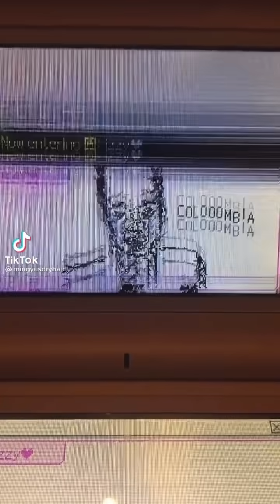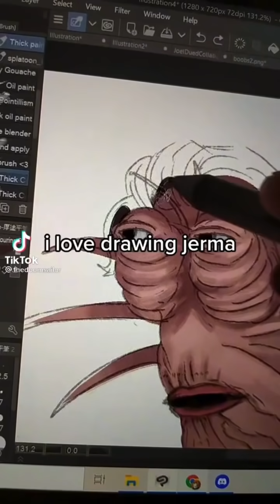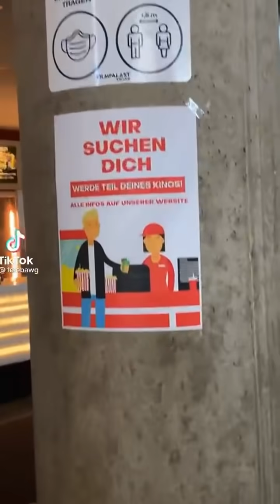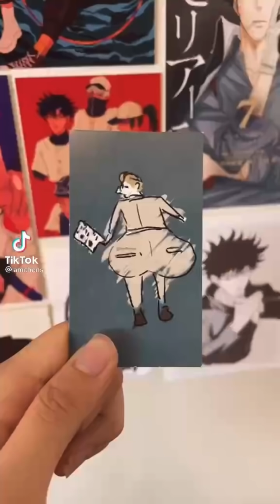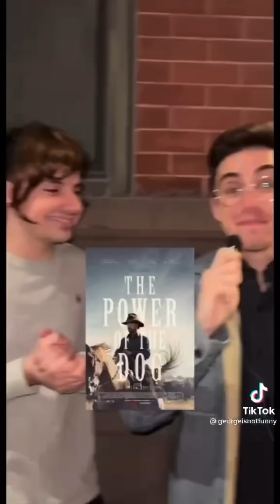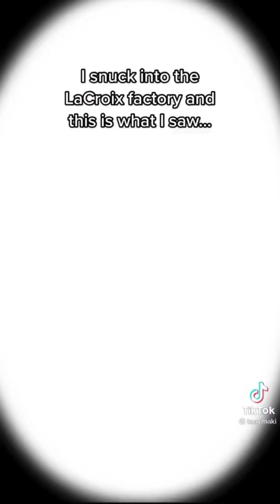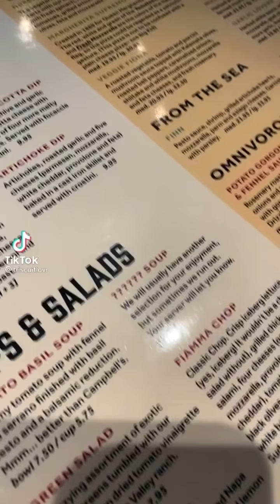Silly goofy little tiktoks full of joyous whimsy (nsfw)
silly goofy mood today
⬇️Thank you to these creators⬇️
fununey 0:00
esllmms 0:06
mingyusdryhair 0:11
alextye18 0:17
eli_other 0:23
klarakiwi_ 0:30
averagedilfenjoyer 0:41
sugarollz 0:48
y0urfav0ritewhiteb0y 1:02
dillvveed 1:10
mr.bigchops69 1:25
taylorsuffers 1:40
shartybaecdawg 1:49
the_official_big_cheese 1:56
officialcj.__ 2:02
jaidenofficialanimations 2:08
brittanyjam 2:15
blakefenton67 2:23
thedoomsailor 2:35
mr.mosebys_lefttit 2:40
forgvn_ 2:50
thejonaedits 2:57
dragonohdojima 3:04
plattepus 3:11
snailshart22 3:21
zeediggity 3:29
missmaamshe 3:44
cornmom 3:52
felebawg 4:06
itsmacdoogie 4:11
lyricslife 4:19
xrare21 4:28
privateskewlgurl666 4:34
dinochickennugget6 4:40
jackpricesongs 4:46
forgetbasement 4:53
colemorelikekurtcobain 5:02
amchens 5:10
mimoxox 5:14
mclovin_z71 5:21
herefordopamine 5:37
lrnsscndlife 5:42
ryanbean 5:56
georgeisnotfunny 6:05
tayallday1992 7:11
stelliumjunk 7:15
jaezfx 7:23
soupytime 7:31
tallinsmagno 7:45
ambermcharrison 7:59
simp4sylvester 8:09
shannonbfunny 8:16
megitchell 8:32
doorhole 8:38
tanman99 8:49
jooliaguulia 9:12
redoctober1010 9:20
abunaitype 9:35
dillveed 9:39
leeper2001 10:05
angelsnamewasgabriel 10:13
padrastro.com 10:21
joshguzman2460 10:37
slimecicle 10:47
dankyjame 10:57
jxmack 11:03
glutenfreeuncle 11:17
plutocosm0s 11:22
itschadka 11:27
mistymeanest 12:26
milkytoosilly 12:31
canyon covert 12:41
kksliderr_ 12:46
nottclay 12:54
dk_metal_chef 13:14
taavmaki 13:22
triscuitlovr 14:06
juuzou.bean 14:16
possum_stealer 14:22
14:47